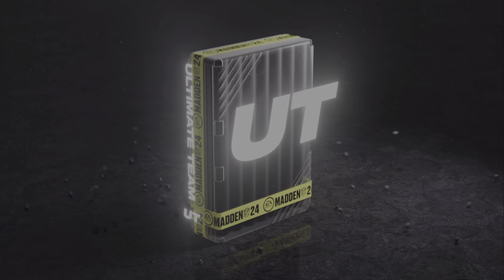Crazy pull off of Super Bowl pack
Crazy redux pull